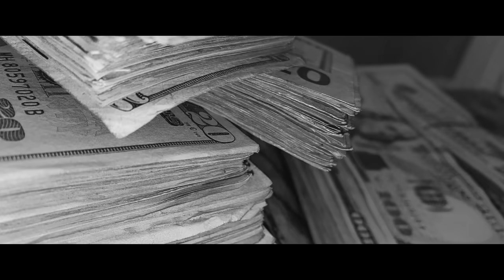Yung Foreign Kidd - Racks Out